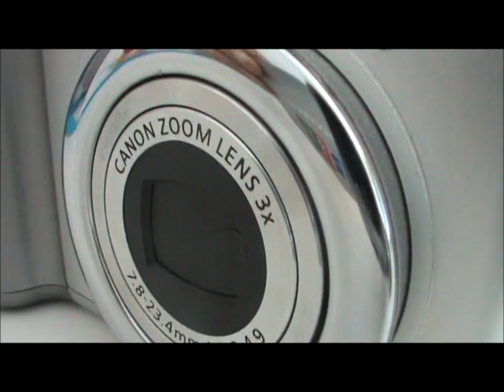Old Camrea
yeah=d